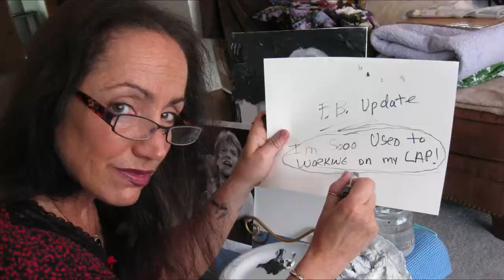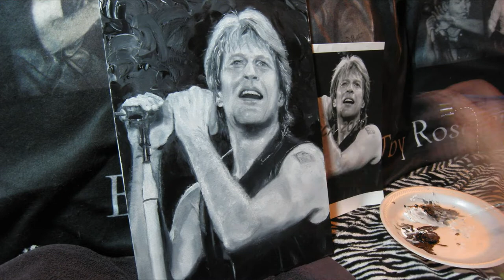'Pictures of You' Speed Painting, Time Lapse Video of my Jon Bon Jovi Painting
Time lapse video of one of the many inspired oil painted portraits
of Jon BonJovi,  by artist, Roseann Madia.
Photo credit: Luca Jovi, Technical credits: John Fudacz and Roseann Madia,
Music lyrics By Bon Jovi.